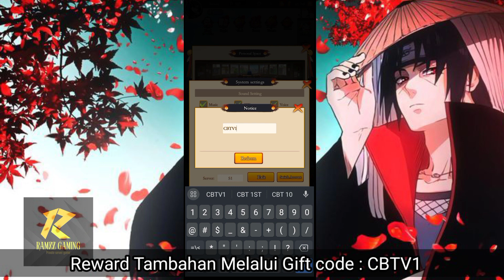Naruto Idle English Free Top Up + Shop + 4B Gold + Free Box Equipment SSS + Full Bahan Upgrade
Full size :
Language : eng

GM tools
game lậu tools
game lậu